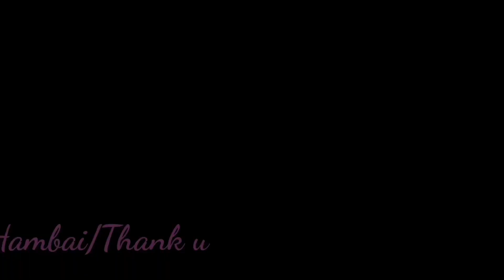Election✊|@abirdebbarma50 | Tripura vlogger | miss aisha#Vlog-47